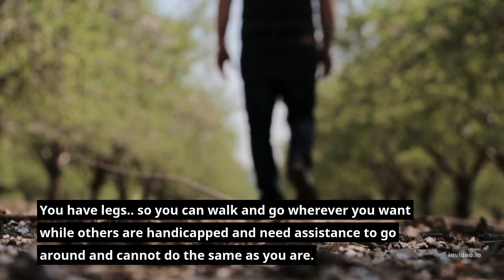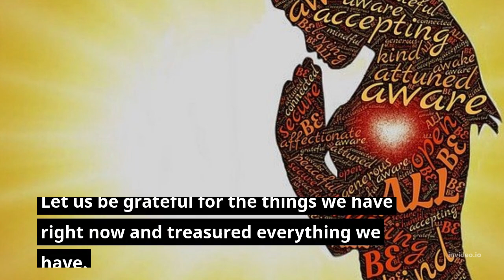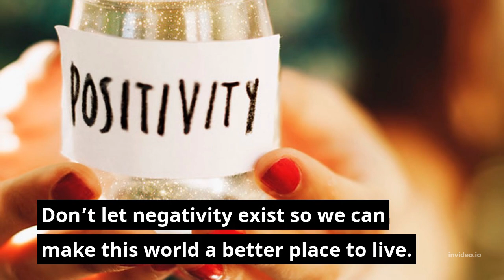You are Blessed, Why?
You have eyes
You are healthy
You have legs
You have family
You have food
You have shelter
You have supportive parents
You have work